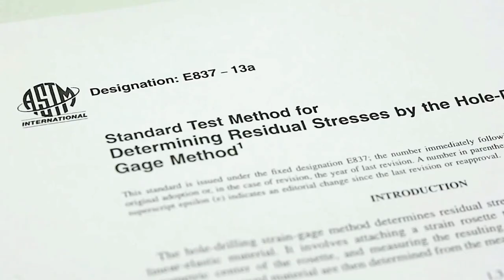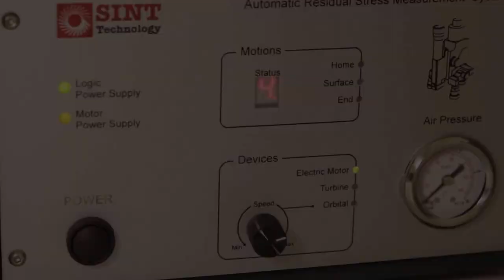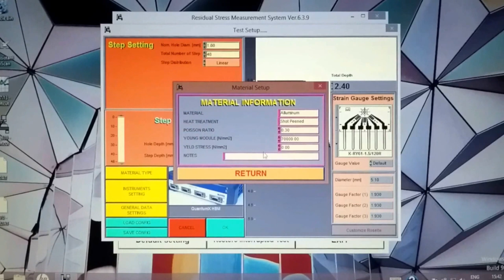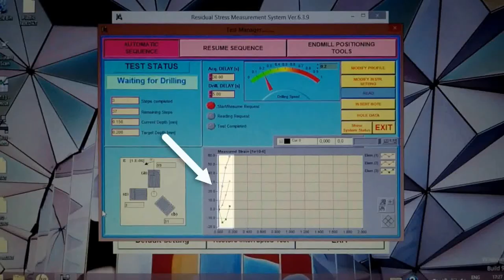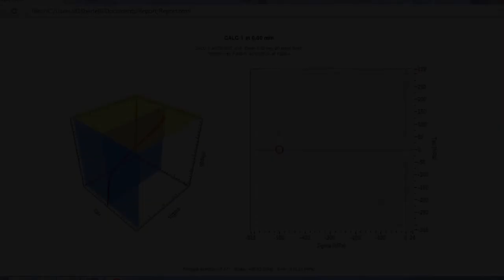Residual Stress measurement - Restan MTS3000 - Electric motor version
The Restan MTS3000 – electric motor version is a modification of the standard system that allows to test metallic, composite and polymeric materials at different drilling speed. In this way there is no local melting of the component.
Moreover, this accessory is useful also in all the situations where there is no compressed air available.